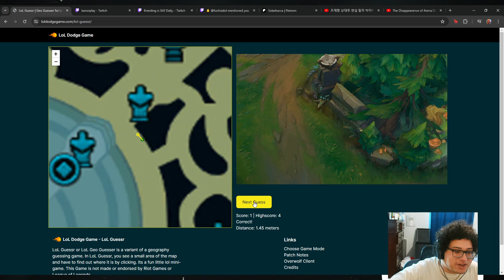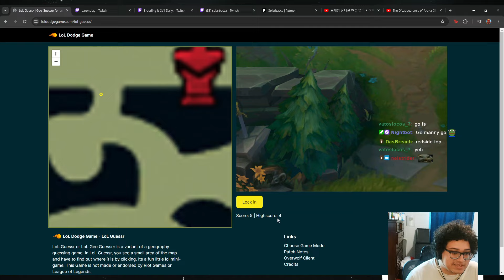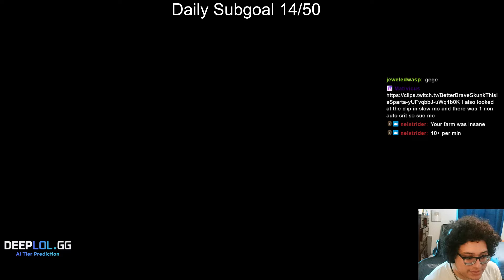SOLARBACCA DESTROYING a CHALLENGER GAREN ONE-TRICK